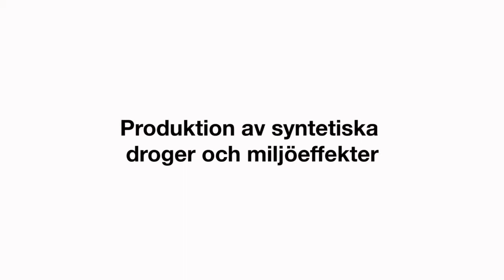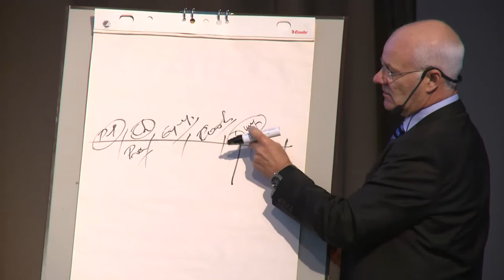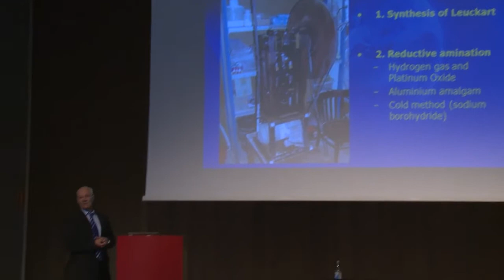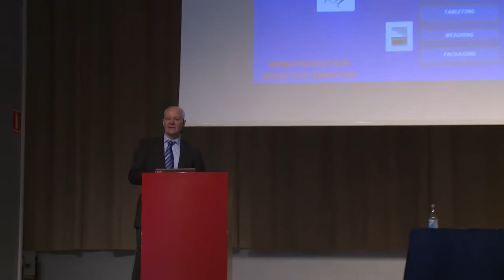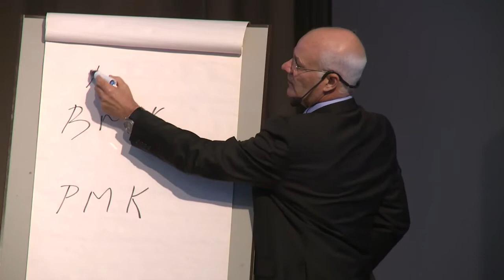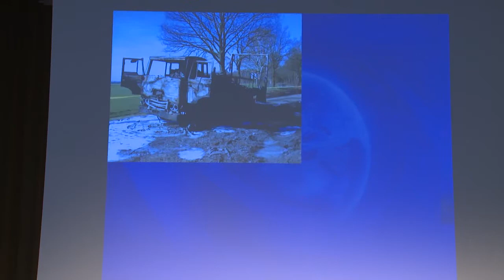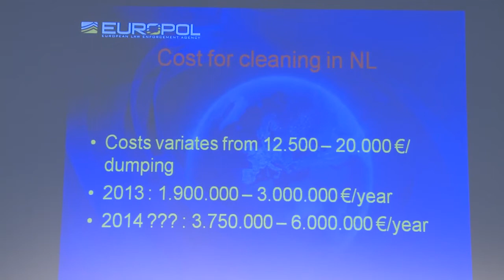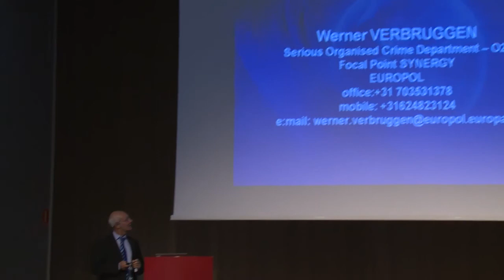Production of synthetic drugs and environmental effects, by Werner Verbruggen HD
Werner Verbruggen, expert at EUROPOL/SOC O22 – Focal Point Synergy.

12th of November ISDP and Kunskapskällar'n at the National resource management co-arranged a conference about environmental degradation caused by drug production in the world. The conference took place in Gothenburg.